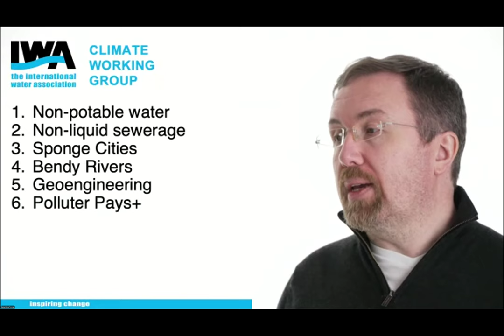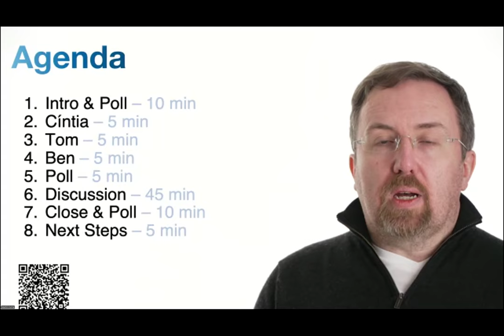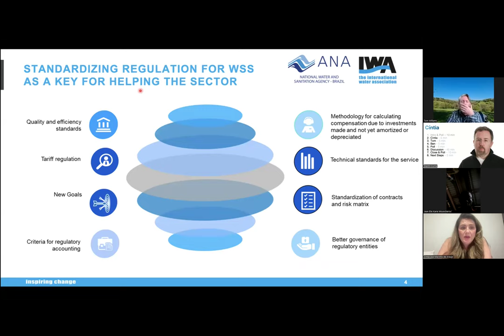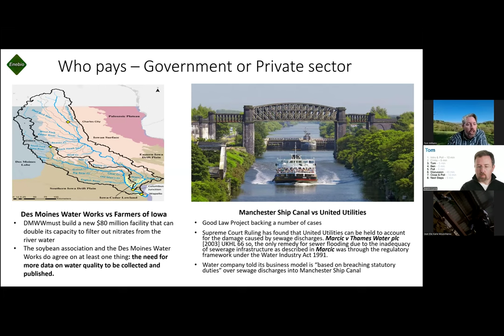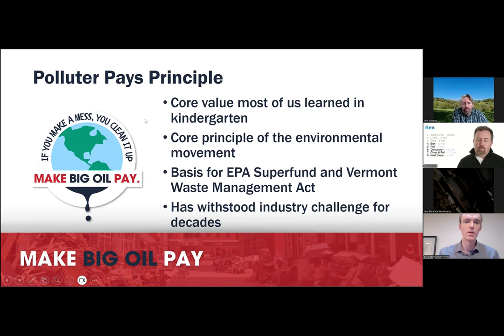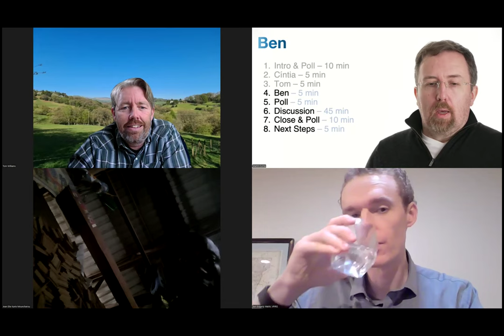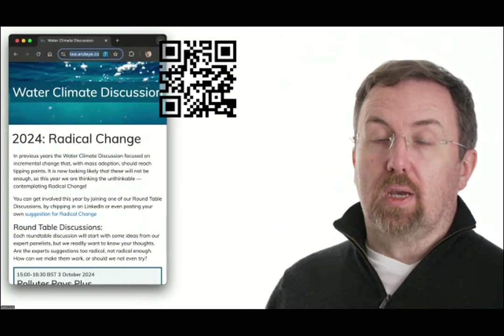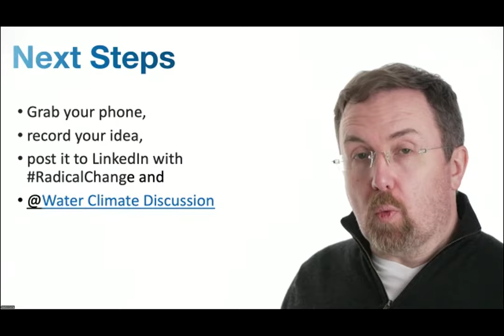Water Climate Discussion – Radical Change: Polluter Pays Plus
This meeting is organised by the Climate Working Group of the Sustainability in the Water Sector Speciality Group.

The Polluter Pays Principle (PPP) is an environmental policy asserting that those responsible for pollution should bear the costs of managing it, rather than passing these costs onto the wider community or those affected by the pollution. It was established by the OECD in 1972, but we continue to see the heaviest prices of climate change being paid by people far from the main greenhouse gas polluters. If we are to avert the climate crisis, is it time for Radical Change?

Join IWA’s SWS Climate Working Group as we contemplate Polluter Pays Plus. What changes are required to the way we have adopted PPP in order to meet the world’s current needs?

This principle is crucial for achieving climate justice and can be applied to various activities such as pollution prevention, remediation, and the safe disposal of hazardous by-products. As a working group, we want to spark debate about the challenges being faced at the national, regional and global levels.

The upcoming meeting on the Polluter Pays Principle (PPP) will gather perspectives from the UK, USA, Peru, and Brazil to explore how polluters should bear the costs of managing pollution. Discussions will cover key activities like pollution prevention as well as the financial and policy challenges of fully implementing PPP. We will hear from authorities who are applying PPP to greenhouse gas emissions, and about new technologies that make full implementation of PPP possible for the first time. But more importantly, we want to hear your thoughts as we develop Polluter Pays Plus together. Participants will assess real-world case studies, explore strategies for effective implementation, and debate its role in advancing climate justice.